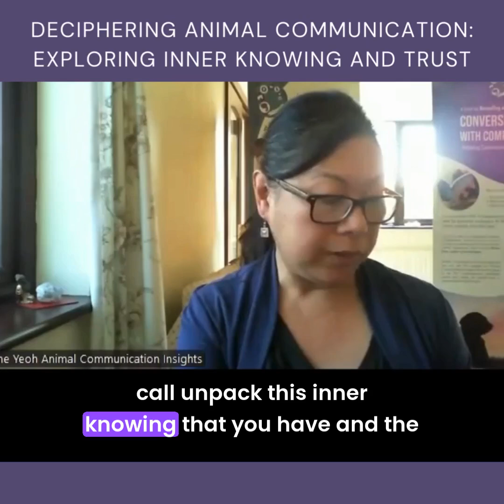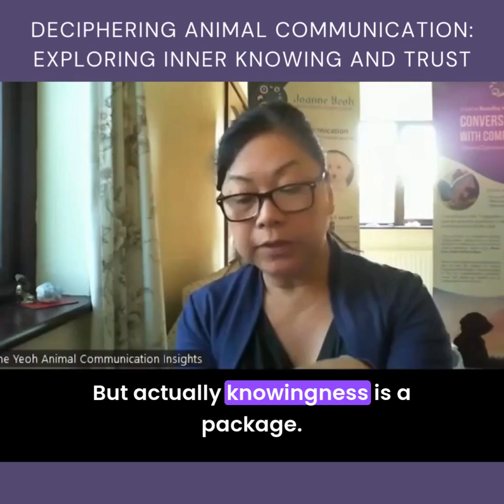Deciphering animal communication | Trusting your intuition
Joanne Yeoh discusses the concept of inner knowing and trust in the context of animal communication. She emphasises the importance of understanding how knowingness manifests and how it can be a package of various sensory experiences. The dialogue explores the nuances of communicating with animals, the significance of emotions and sensations, and the value of asking the right questions to deepen the connection with our pets.